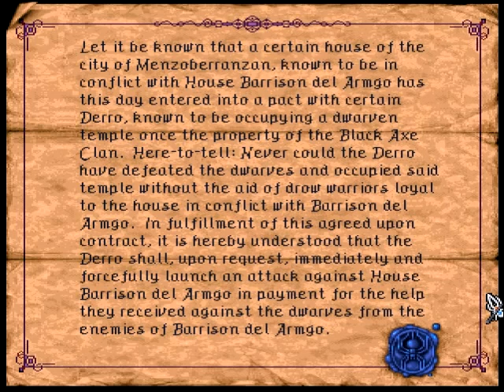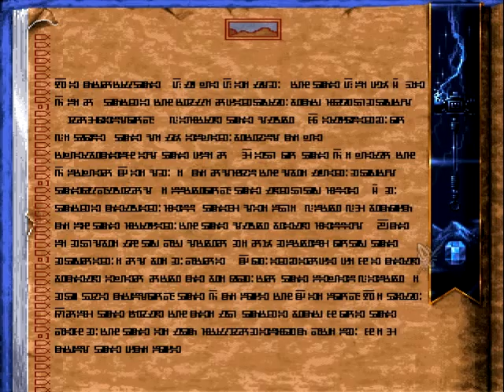Menzoberranzan - 08 The Dwarven Temple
Menzoberranzan (1994) is the title of a video game created by SSI and DreamForge Intertainment and uses the same game engine as SSI's previous game Ravenloft: Strahd's Possession (1994). It is set in the Advanced Dungeons & Dragons campaign setting Forgotten Realms. It has elements of Ultima Underworld (3d world and real-time action) and its game concept is somewhat similar to Westwood’s Eye of the Beholder series. .